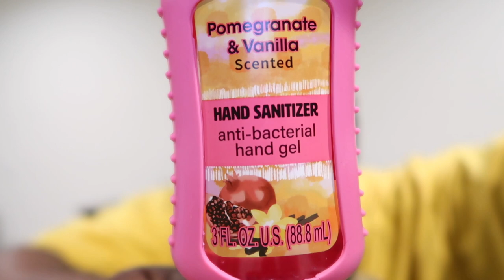New And Improved EDC (EveryDayCarry)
This video is about my over exastribated every day carry! Gun Gang!